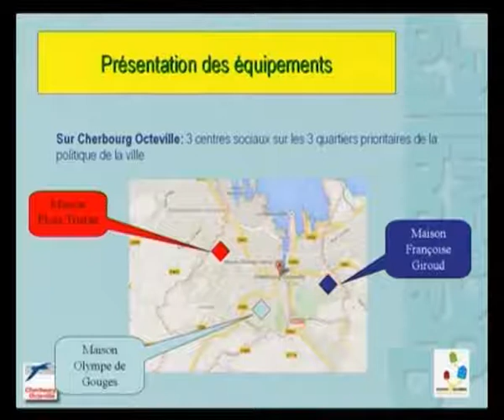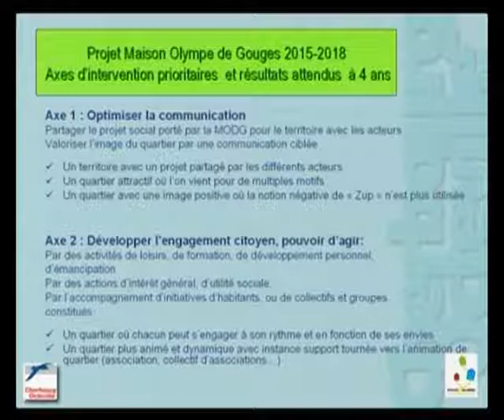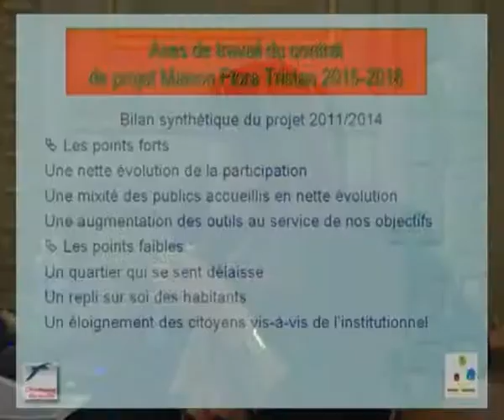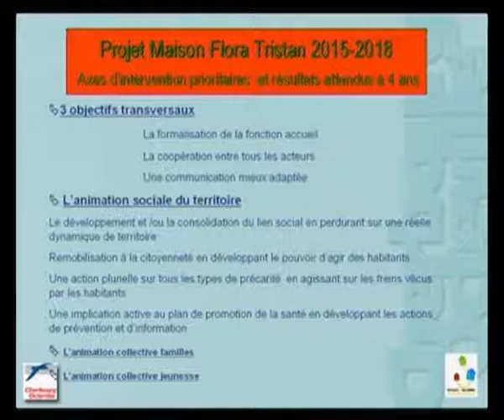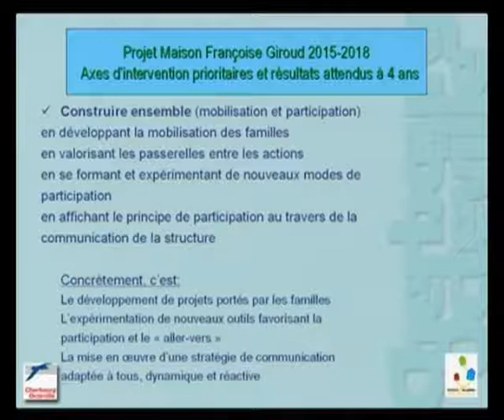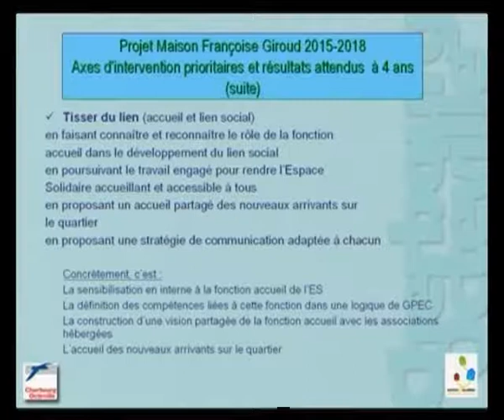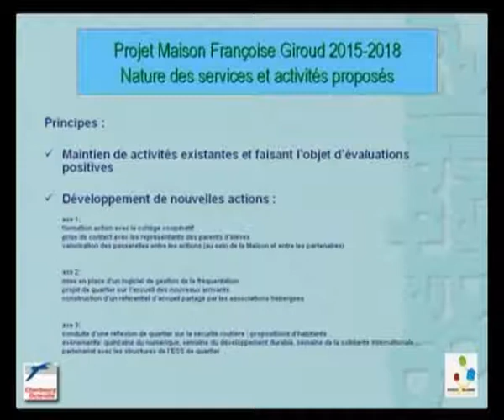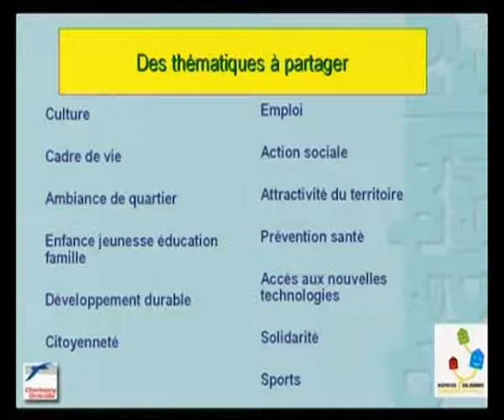Cherbourg Conseil municipal 31 mars - 02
Corinne Ducreux Présentation des espaces solidaires Cherbourg OCteville en conseil municipal
DEL/2015/25 Présentation des projets sociaux 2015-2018 des trois espaces solidaires de la Ville - agrément par la CAF